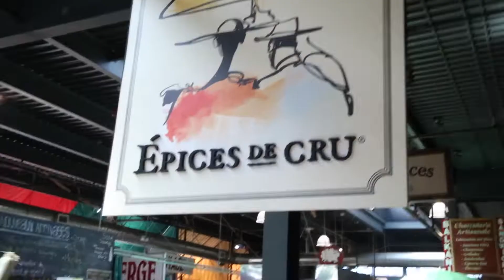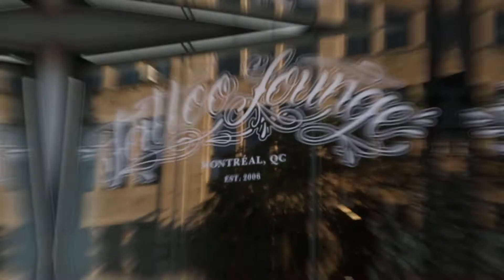Episode 2: MasterChef in Montreal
Callista Mei joins MasterChef Season 8 Winner, Dino Angelo Luciano in Montreal, Quebec to learn about Veganism and how to make Dino's famous cannoli. BABYDAWL!